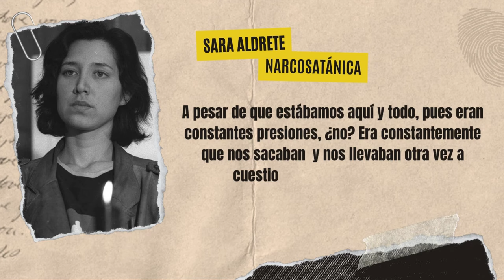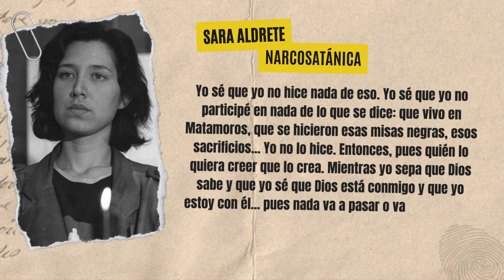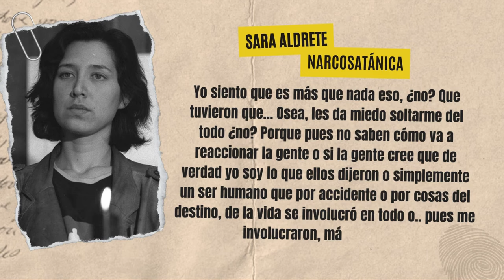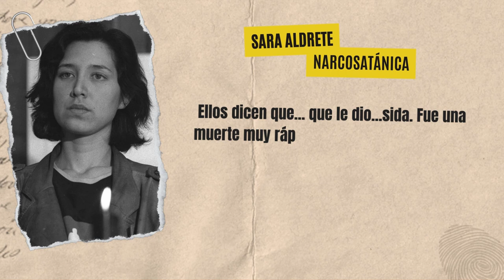Sara Aldrete, la 💀NARCOSATÁNICA💀: ¿Culpable o CONSPIRACIÓN de la Policía?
Sara Aldrete, alias la Madrina, fue la mano derecha de Alfonso de Jesús Constanzo, el líder de los narcosatánicos, una secta criminal mexicana que se dedicaba a acabar con la vida de personas para luego comérselas pero también a otros negocios sucios. Sin embargo, a día de hoy, Sara Aldrete sigue manteniendo su inocencia. Asegura que no cometió ningún crimen y que fue la policía mexicana la que manipuló todo y la presionó para que lo pareciera. ¿Criminal o inocente?
¡No te olvides de hacerte mecenas para tener además UN CAPÍTULO EXTRA cada jueves!

Ya a la venta el libro de Terrores Nocturnos “La españa Misteriosa”, en el que recopilamos los mejores casos paranormales, crímenes y lugares embrujados de nuestro país

Presentado por Emma Entrena y Silvia Ortiz, producido por Yes We Cast e ilustrado por Instagram The Gray (@thegray.art)